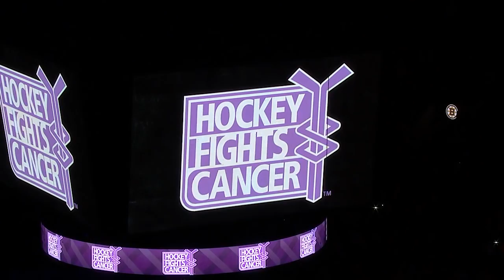NHL unites to honor 20th year of Hockey Fights Cancer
The League pays tribute to the 20th year of Hockey Fights Cancer as teams hold moments of silence, players don special stick tape and fans create a light show to raise awareness for all who are affected by cancer

Feeling social?